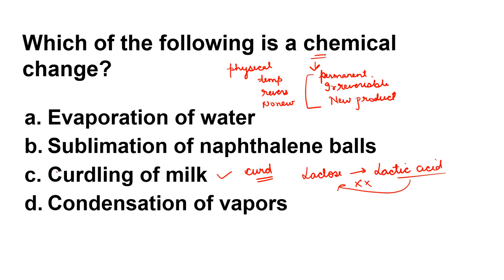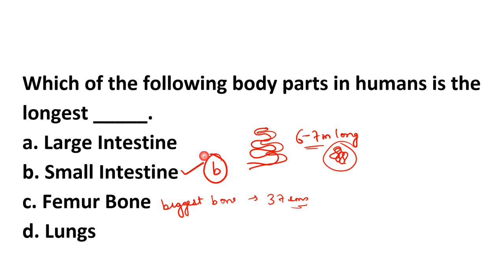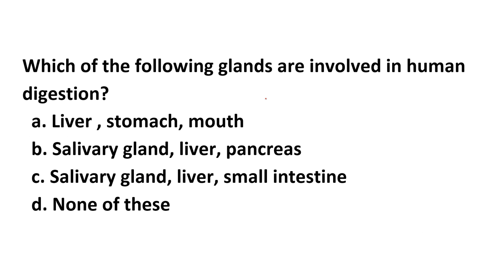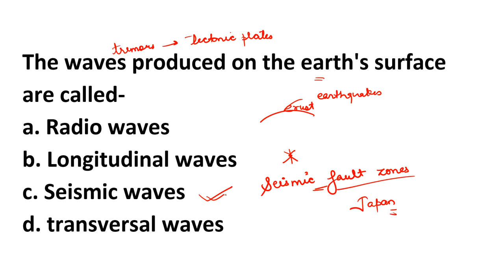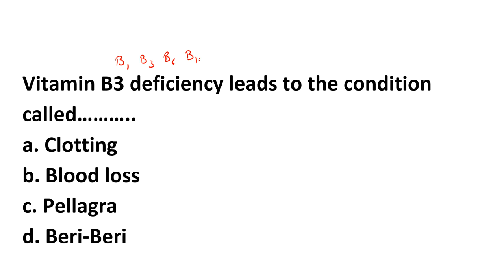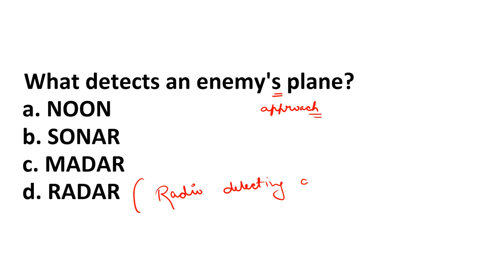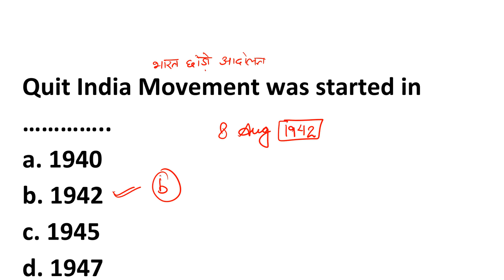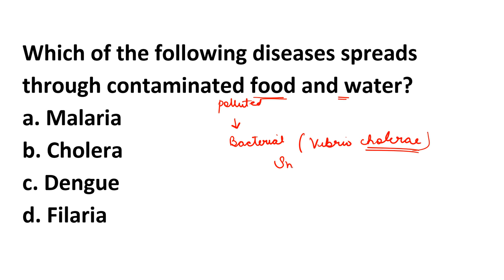UP SAINIK SCHOOL GK QUESTION | UP SAINIK SCHOOL FREE MOCK TEST | UP SAINIK SCHOOL IMP QUESTIONS.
Hello guys Welcome to Geometry School Youtube channel As you know that UP SAINIK SCHOOL  entrance exam is around the corner and we have hardly few days and you also know the weightage of GK section in UP SAINIK SCHOOL Exam.

In this video we will discuss the  UP SAINIK SCHOOL Most important GK Question, We will cover the entire syllabus of gk through Premium Mock test. We will discuss the previous year’s UP Sainik school gk question. We know that How much gk question for up sainik school is important and hard to learn too that’s why we will discuss the gk section in MCQ format so that you can learn the question and we will teach you the other options also. By doing this you will learn the sainik school gk question for class 6 and know about the other related information through the options.

We know that the syllabus of general knowledge syllabus is as vast as the sea but with a proper strategy and smart work we can score well in the GK section. So, We recommend you to follow the UP SAINIK SCHOOL GK question  by heart and download the pdf form below and revise again and again. We guaranteed you by doing this you can easily score well in the UP SAINIK SCHOOL Gk section.

✅✅✅✅✅ SAINIK SCHOOL HOSTEL BATCH INFORMATION: 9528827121/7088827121

✔What We Will Cover In This Video:

✅RMS GK MOST IMPORTANT 500 QUESTIONS
✅RMS CURRENT AFFAIRS QUESTIONS
✅RMS MOST IMPORTANT STATIC QUESTIONS
✅RMS CLASS 6 GK PREVIOUS YEAR QUESTIONS

🔶Important Pdfs